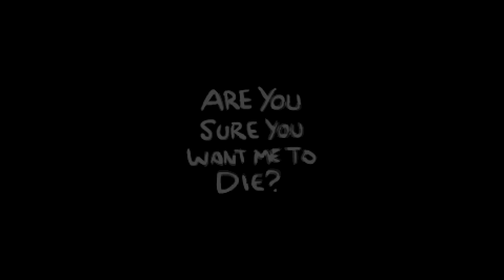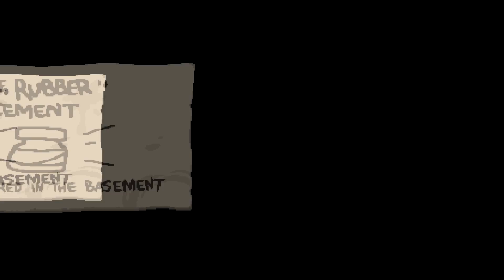Binding of Isaac Afterbirth+/ SATAN HAS FALLEN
Brought in Cain for a run. Id consider it pretty successful if you ask me. Hope y'all are enjoying the vids. Feel free to suggest some new games in the comments. I do it for the love of the games.

Intro:CPTech
Instagram and face book page: SuperKamiGuru55